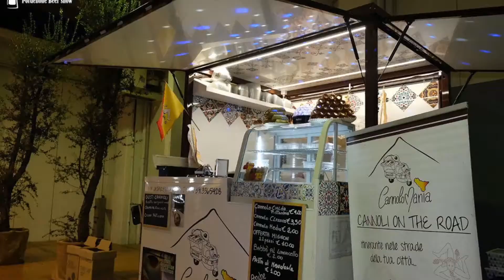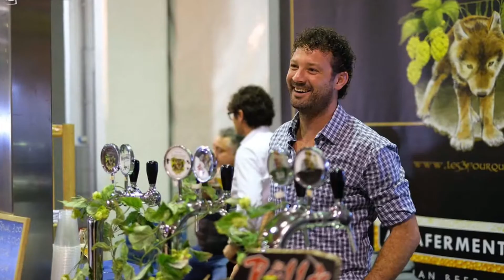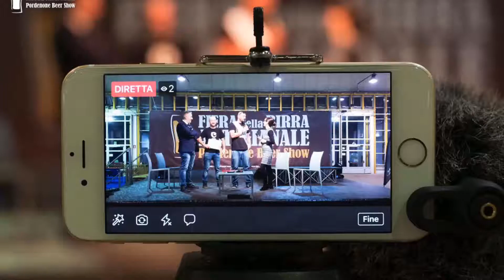Pordenone Beer Show 2018 [Primo Weekend]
Pordenone Beer Show 2018 [Primo Weekend]. La "Fiera della Birra Artigianale - Pordenone Beer Show" è la manifestazione di riferimento per la birra artigianale del Friuli Venezia Giulia.